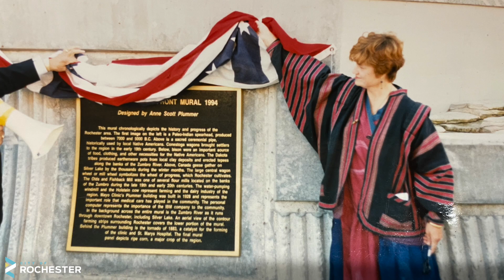6th Street Bridge Project